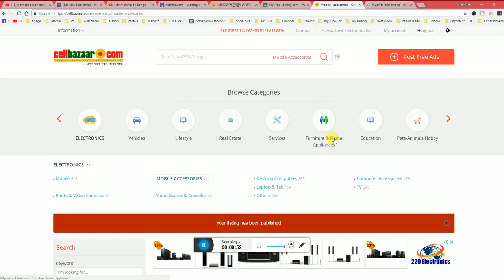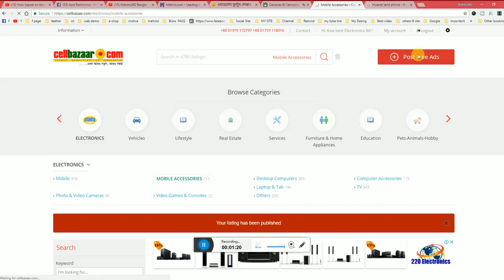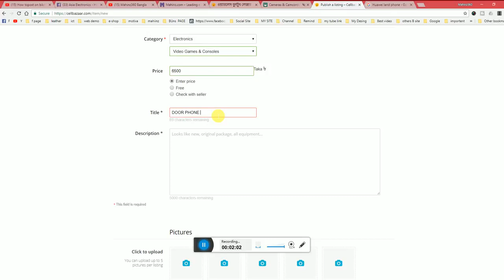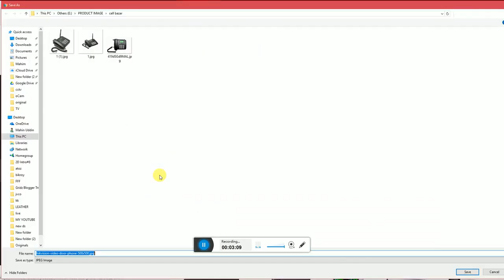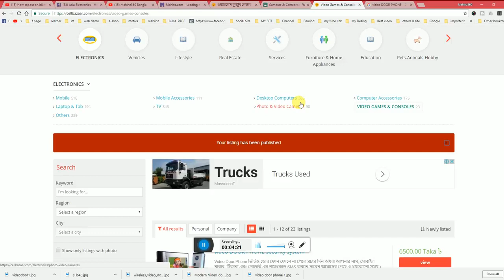How to post on cellbazaar.com